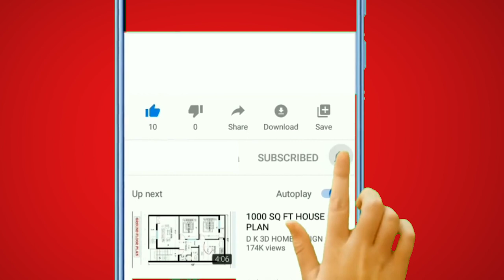Bold & Beautiful actress Jacqueline MacInnes Wood is on maternity leave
Jacqueline MacInnes Wood, renowned for her captivating portrayal of Steffy Forrester on the long-running soap opera "The Bold & Beautiful," recently made headlines with the announcement of her fourth pregnancy. Together with her husband, Elan Ruspoli, Jacqueline is preparing to embark on a beautiful journey of parenthood once again. However, what sets her apart from many other actresses in the industry is her unwavering commitment to both her career and family life.

In a progressive move, Jacqueline has been an advocate for paternity leave, recognizing the importance of fathers being present during the early stages of their children's lives. This video delves into Jacqueline MacInnes Wood's decision to take paternity leave, highlighting its significance for both parents and society at large.